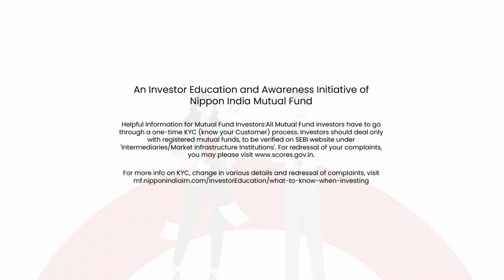Do Mutual Funds Only Invest in Stocks? | Where do Mutual Funds Invest? | Vikas & Sapna | NIMF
Embark on a journey to financial empowerment with Vikas & Sapna by your side. Explore, debunk myths, and deepen your understanding of mutual funds and investments.

Do mutual funds only invest in stocks? Well, this is a misconception about mutual fund investment. Many mutual funds also invest in different types of assets! Want to know more?

Watch this video to learn more about mutual fund investments only on Nippon India Mutual Fund (NIMF) channel.